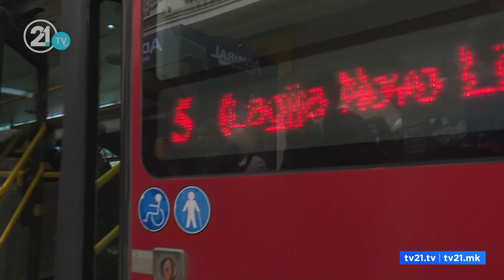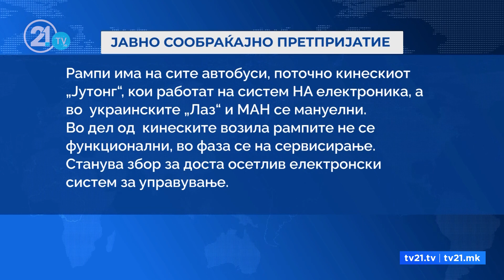Автобус остави на улица лице со посебни потреби граѓаните помогнаа,ЈСП: Возачот ќе биде санкциониран